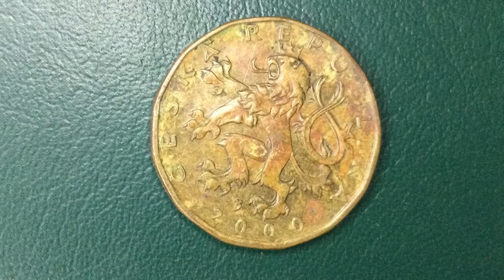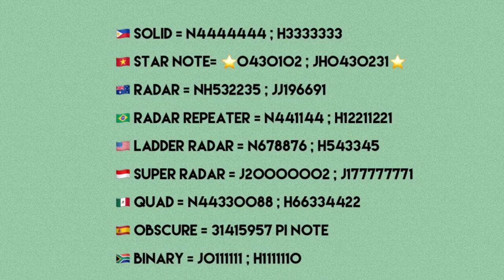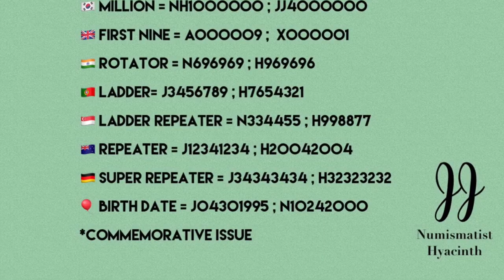2000 20 Korun Commemorative Coin and Its Value - Czech Republic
2000 20 Korun Commemorative Coin and Its Value - Czech Republic

Features:

*Currency-Koruna (CZK)
*Composition-Brass plated steel
*Weight-8.43g
*Diameter-26mm
*Thickness-2.55mm
*Shape-Tridecagonal or 13-sided
*Edge-Smooth
*Engraver-Vladimír Oppl
*Mint- Czech Mint (Česká mincovna), Jablonec nad Nisou, Czech Republic (1993-date)
*Mintage-10,015,000
*Reference- KM# 43